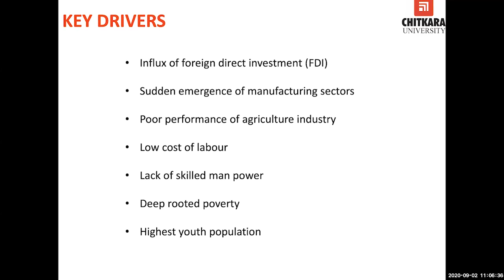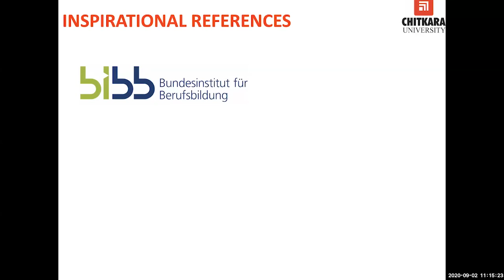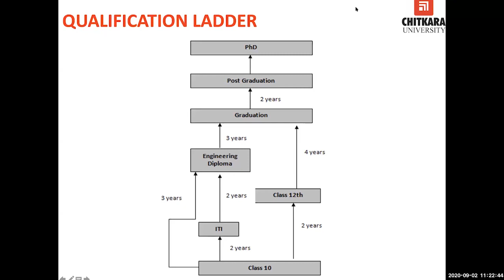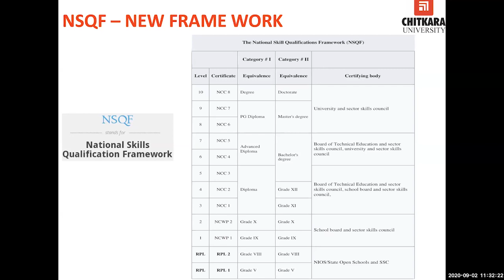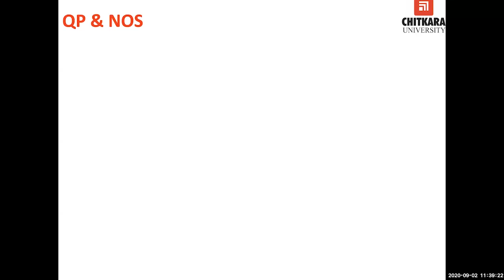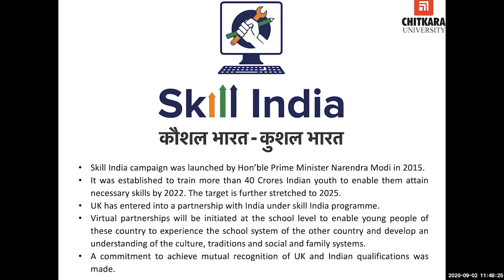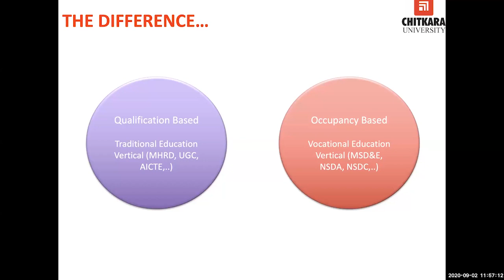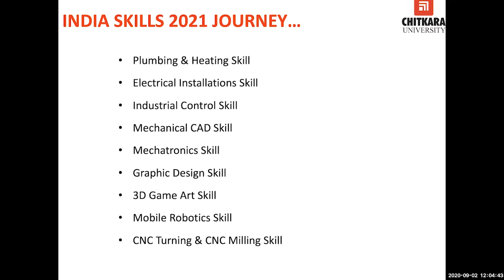Evolution of Skill India Mission - Learning for Higher Educational Institutions | VC Lecture Series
Through the Vice-Chancellor Lecture Series, Vice President of the Office of Skills & Strategic Initiatives, Prof S. R. Dhanasekaran chaired a session on 'Evolution of Skill India Mission: Learning for Higher Educational Institutions'.